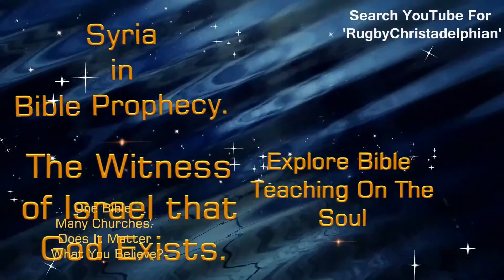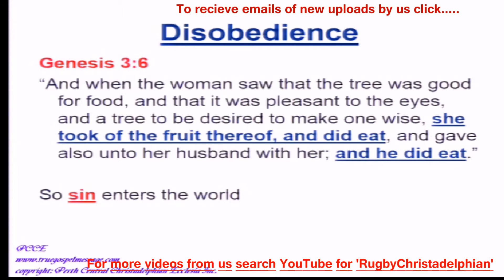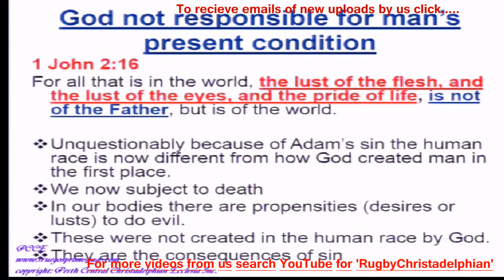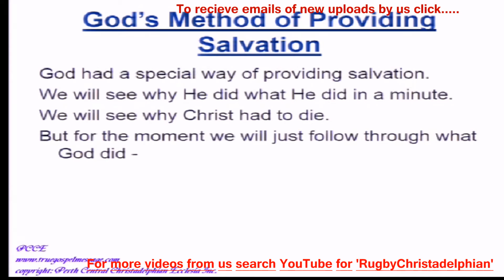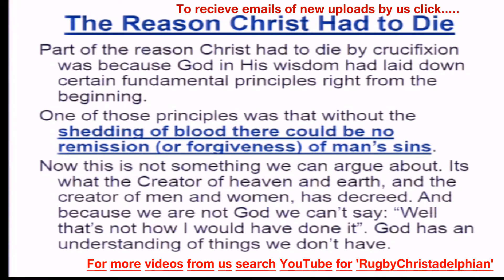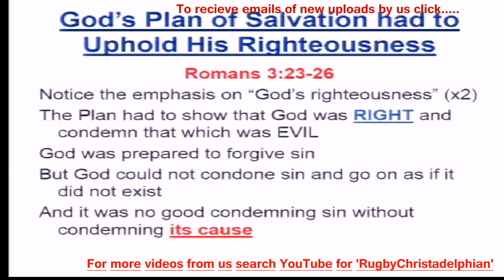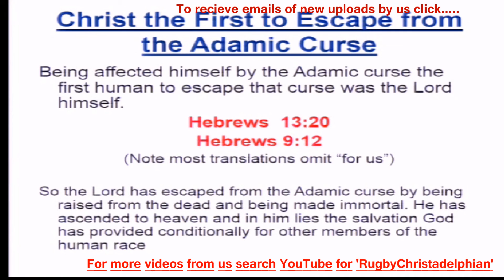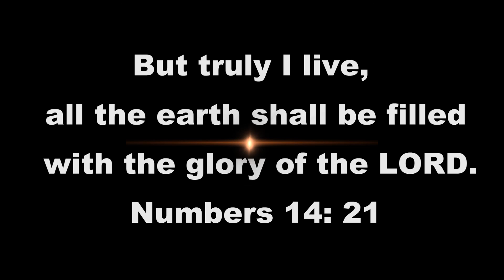If Christ Died for Us Why Do We Die Reading 1 Cor 15: 12- 23 Mr G Hill Christadelphians